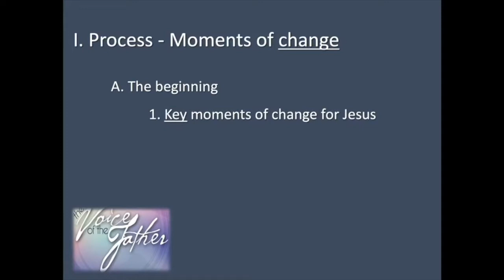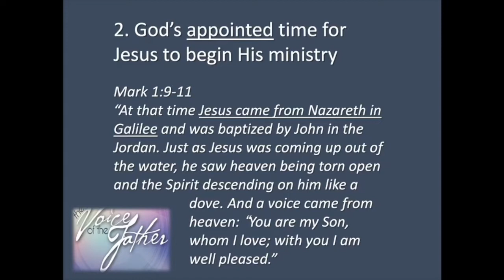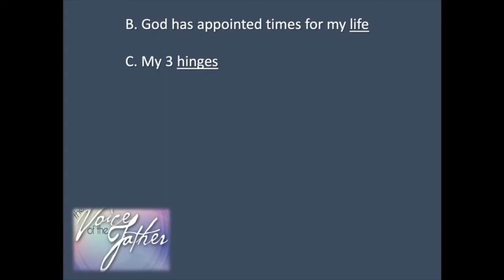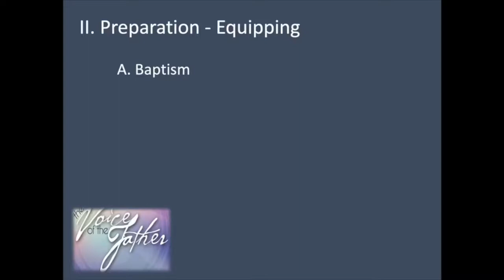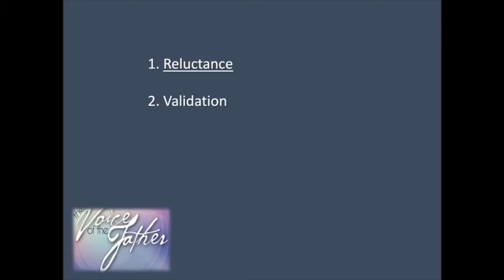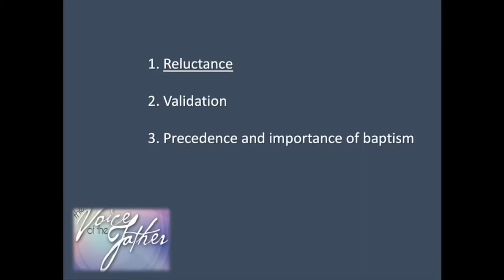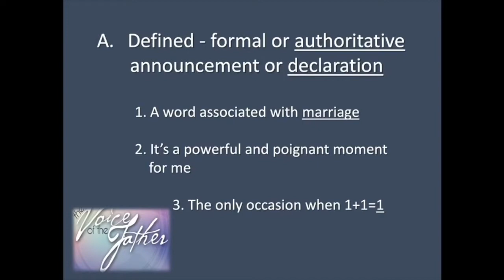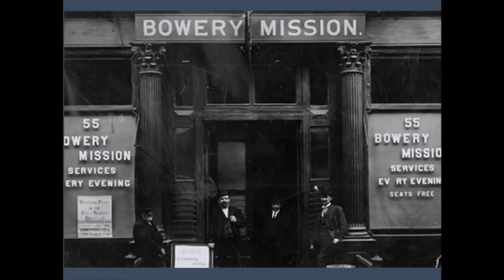Evangel Church LIVE || Fathers Day 2020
Welcome back for our second week of in-person services! After a time of praise and worship, enjoy a great word for Fathers Day by Pastor Jay Fischer